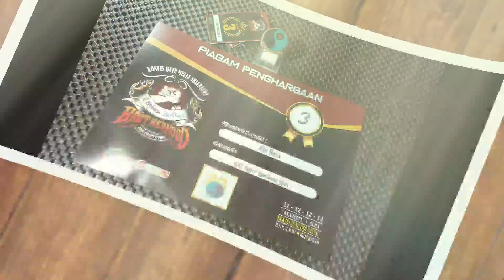BACAN COKELAT MURAH MERINTIH || RATUSAN RIBU SAJA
Info detile :
Lokasi : Mangunjaya,tambun selatan,bekasi